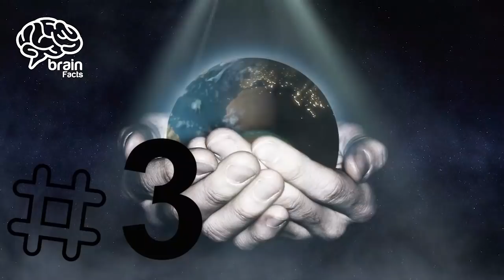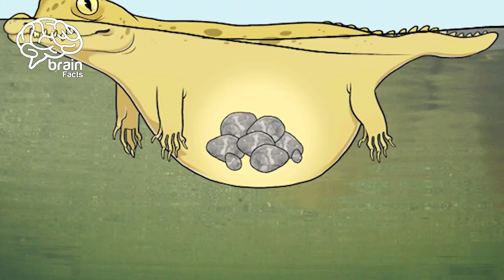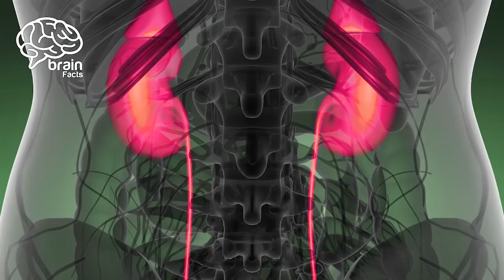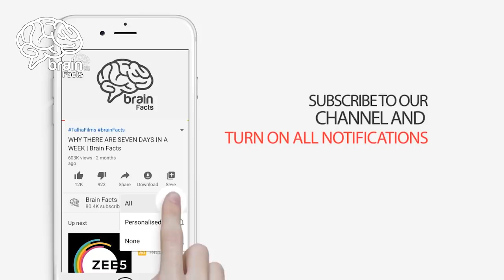How the plants come to this world and other amazing facts | Brain Facts